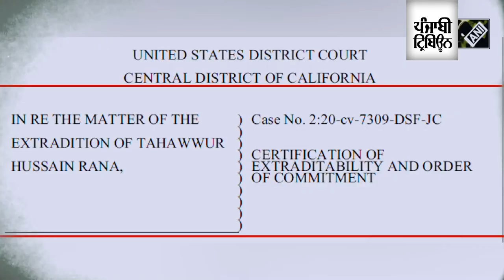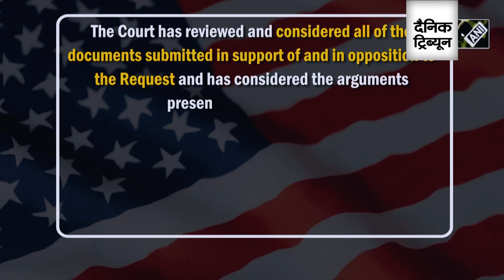US court allows 26/11 attack accused Tahawwur Rana's extradition to India